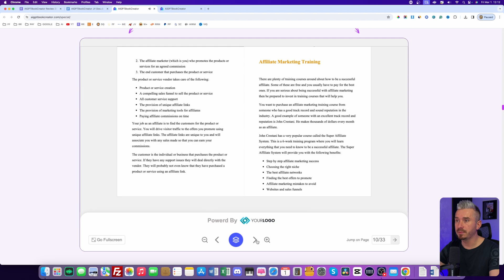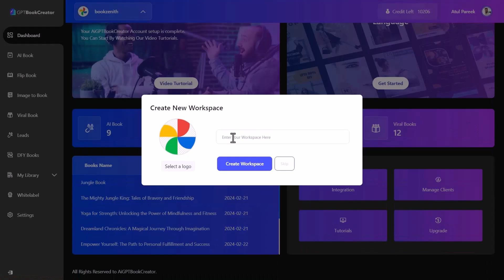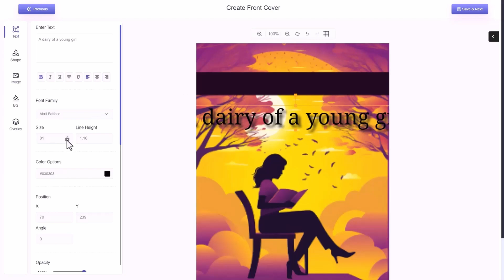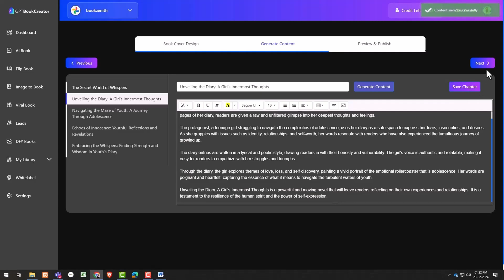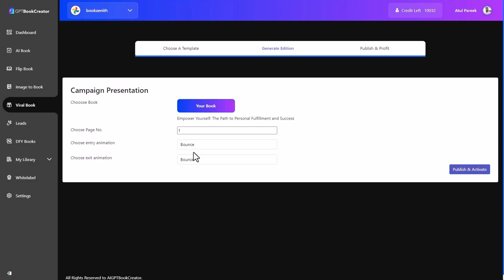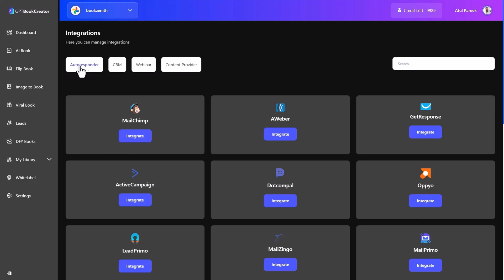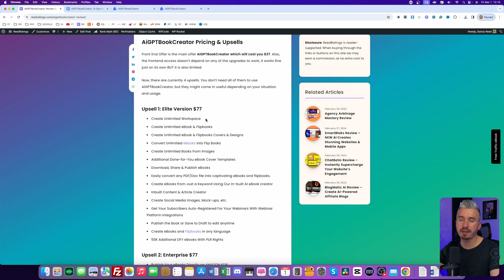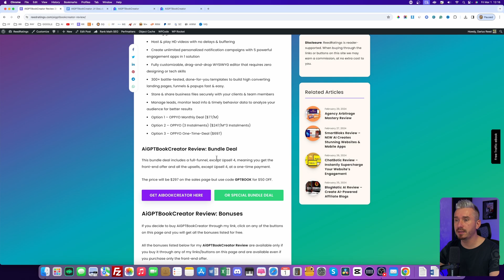AI GPT BookCreator Review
In this video, I will go over what exactly AI GPT BookCreator is, and how it works and I will have a look at the pricing, upsells, and oto's. You will also get some cool bonuses that you can find on my website.

AiGPTBookCreator it’s an amazing software that uses artificial intelligence to help you write and publish your dream book in just 60 seconds.

It’s super easy to use too! All you have to do is enter a keyword, and the AI-powered book creator will generate a book just for you.

You can then customize it with your own edits, select templates, and even choose the language.

Once you’re happy with your masterpiece, you can download, publish, or even sell your book. The possibilities are endless!